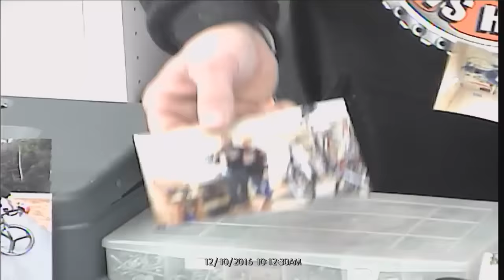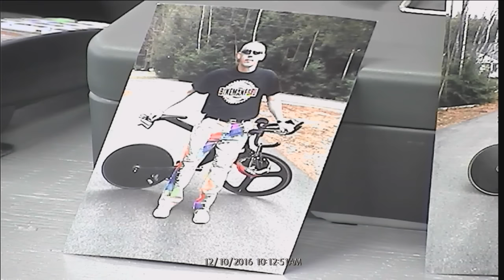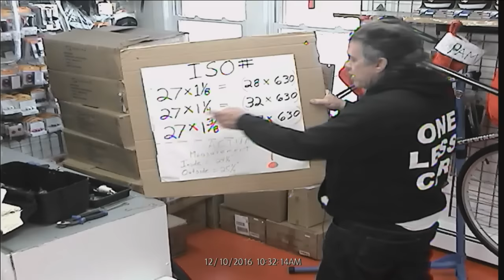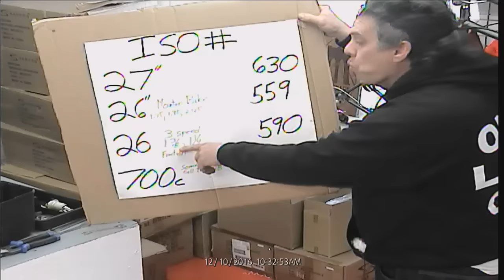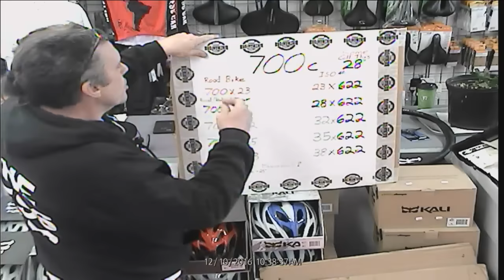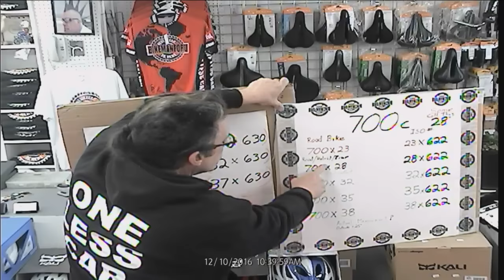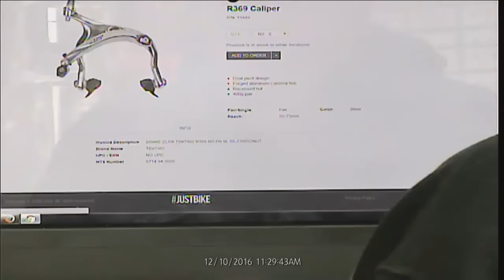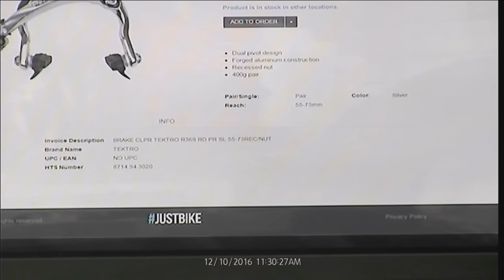Bike Shop LIVE "Moochers, Discounts & Labor Rates" S4E50 BikemanforU Show 12-10-16